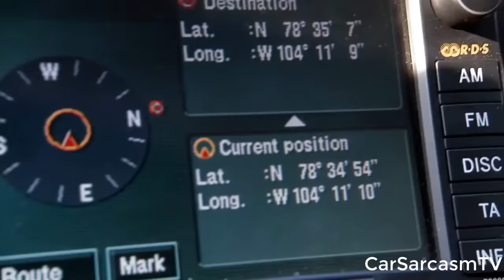Top Gear | Polar Special | Deleted Scenes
Deleted Scenes from Top Gear Polar Special

Like this video if you enjoyed this TopGearOuttakes from TopGear